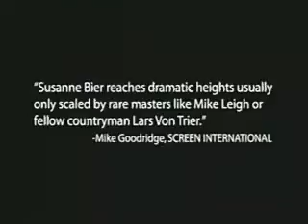A corazón abierto (Open Hearts) Trailer